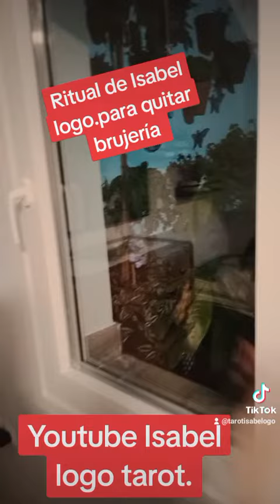Ritual para quitar brujería